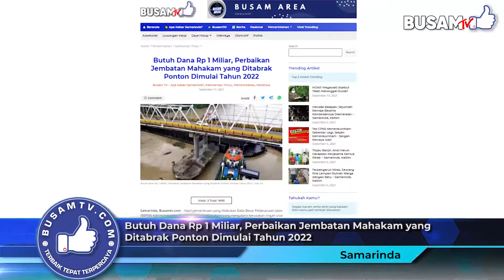BUTUH DANA RP 1 MILIAR, PERBAIKAN JEMBATAN MAHAKAM YANG DITABRAK PONTON DIMULAI TAHUN 2022 - BUSAMTV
Simak informasi menarik lainnya hanya di BusamTV. Berita Menarik Kota Samarinda, Kalimantan Timur & Sekitarnya~~